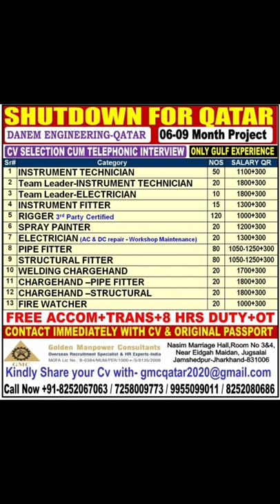abroad times today Gulf job vacancy 2022 Gulf jobs Overseas jobs gulf Jobs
Overseas Job opportunity 2021
Gulf job vacancy 2021
Gulf job
Gulf Jobs
Saudi requirements
Oman requirements
Qater requirements
Kuwait requirements
Dubai requirements
UAE requirements
Abudubi requirements
Gulf requirements
Gulf job for freshers
Gulf job for Indian
Today gulf Jobs
Today gulf requirements
Saudi vacancies
Oman vacancies
Qater vacancies
Dubai vacancies
UAE vacancies
Bahrain vacancies
Kuwait vacancies
Abroad vacancy
Abudubi vacancies
Today gulf vacancies
New gulf vacancies
Singapore vacancies
Saudi vacancy 2021
Oman vacancy 2021
Qater vacancy 2021
Dubai vacancy 2021
UAE vacancy 2021
Bahrain vacancy 2021
Kuwait vacancy 2021
Singapore vacancy 2021
Gulf vacancy 2021
New gulf vacancy 2021
Digital Asansol
DigitalAsansol
All gulf Jobs
Assignment
Abroad
Overseas
Abroad